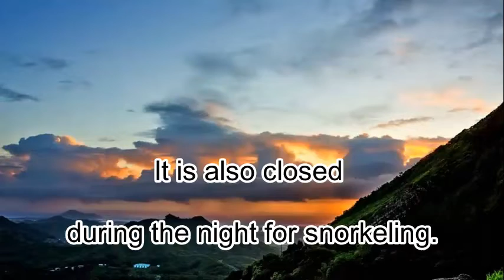Hanauma Bay - Oahu, Hawaii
Travels information, the best place for snorkeling in Hawaii and beautiful pictures.